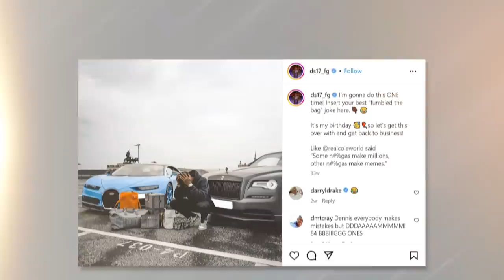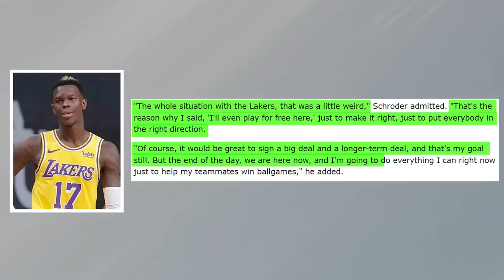Dennis Schröder Is FIGHTING For His NBA Life!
Laker point guard Dennis Schröder is FIGHTING for his NBA life, or at least his last shot at a long-term NBA contract! After bouncing around on three different teams the last two seasons, he’s now in his second stint with the Los Angeles Lakers, and after a semi-successful regular season, they’re now heading to the playoffs after beating the Minnesota Timberwolves in the Play-In tournament. However, his first run with the Lakers didn’t end as he had hoped, and he even rejected an $84 million, four-year deal. Luckily, that is now water under the bridge, and in this video, we’ll take a closer look at Dennis’ season with the Lakers, whether he’ll get an extension, and also why he may be the Lakers' best backcourt fit with LeBron James.